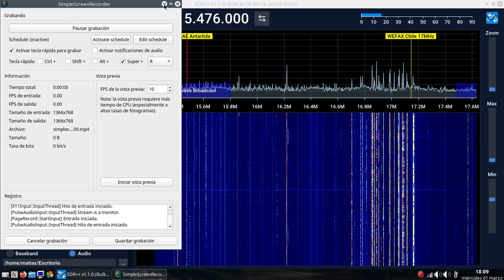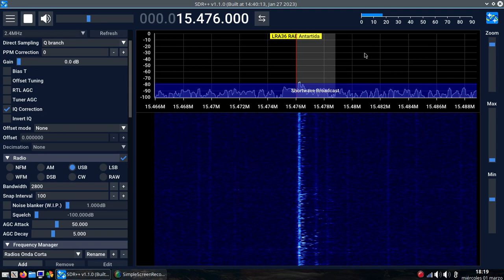LRA36 desde Base Esperanza en 15476 USB a las 21UTC el 1 de Marzo de 2023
¡Nueva transmisión de LRA36 desde la Antártida!
LRA36 Radio Nacional Arcángel San Gabriel transmite desde la base antártica "Esperanza" en Onda Corta en Banda Lateral Superior, o Upper SideBand (USB).

Datos de la grabación:
QTH (Ubicación): Monte Hermoso, Argentina
QRG (Frecuencia): 15476kHz USB
QTR (Hora en UTC) 21:00UTC
1 de Marzo de 2023